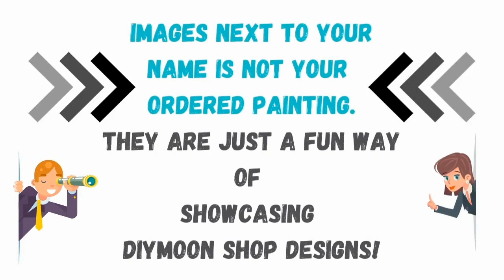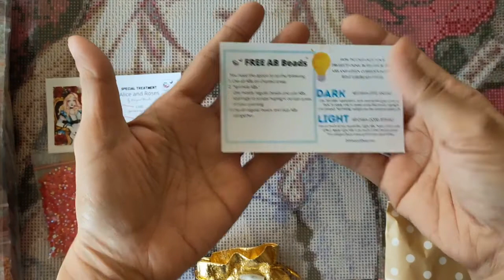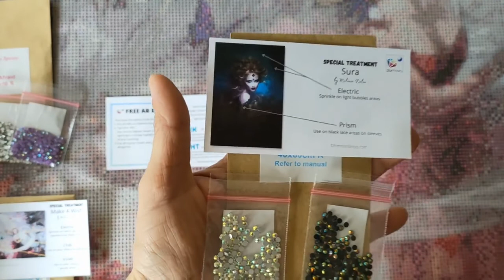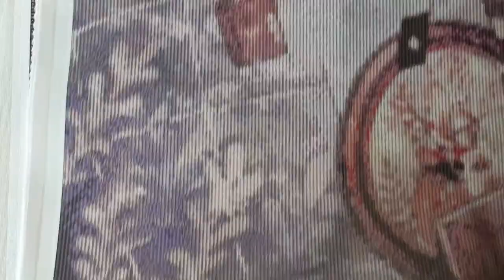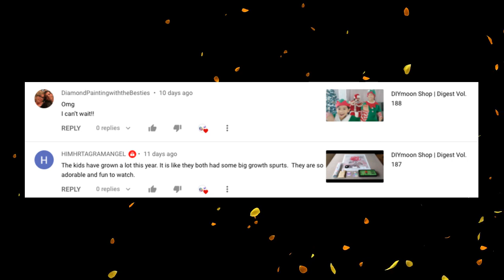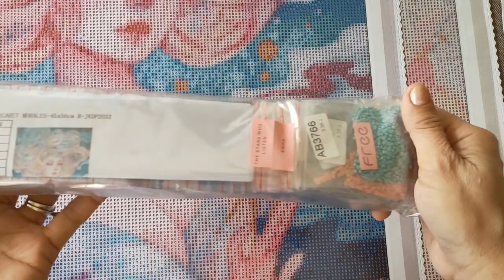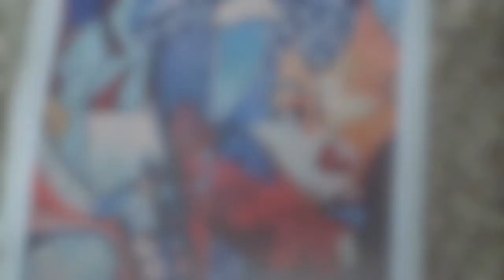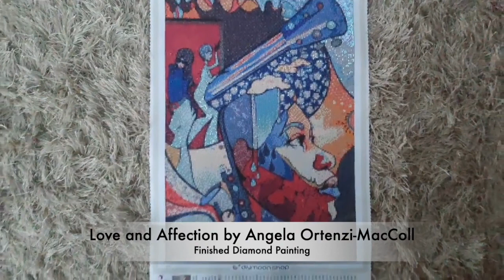DIYmoon Shop | Digest Vol. 195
Fear by Your Friend, Ghost

🎵 Track Info:

Title: Fear by Your Friend, Ghost